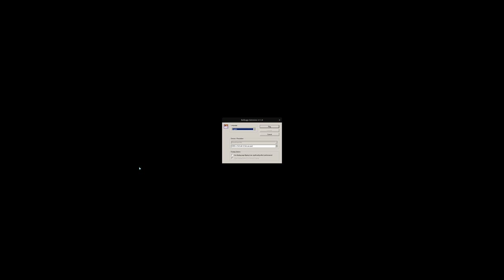Rollcage Stage II - TYPE I CAMPAIGN